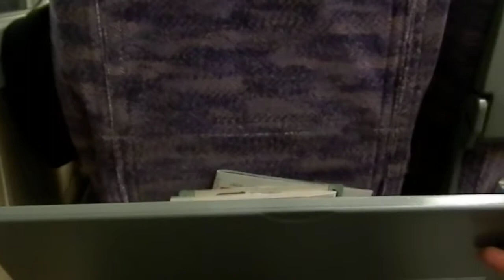いよいよ引退!E1系Maxとき343号新潟行きM4編成1階自由席の様子[HD]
引退の迫るE1系Maxとき343号新潟行きこの日は1階に乗ってみました。